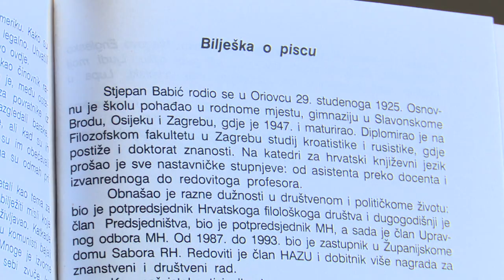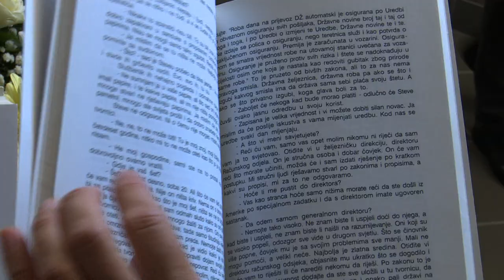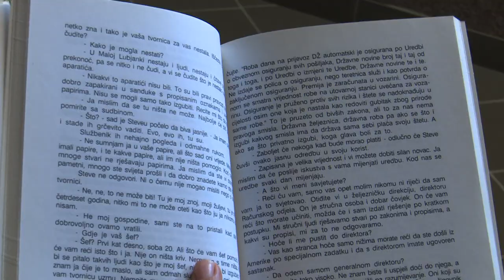SBTV - DNEVNIK - KOMEMORACIJA U ORIOVCU U SPOMEN NA AKADEMIKA STJEPANA BABIĆA - 03.09.2021.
U Zagrebu je u prošli petak u 96. godini života umro jedan od najznačajnijih hrvatskih jezikoslovaca akademik Stjepan Babić, redoviti član Hrvatske akademije znanosti i umjetnosti. Rođen je u Oriovcu 1925. godine gdje je završio i osnovnu školu. Svom sumještaninu u čast danas je u Oriovcu održana komemeoracija.

DNEVNIK SBTV-a | PON-PET | 20:00 i 22:00